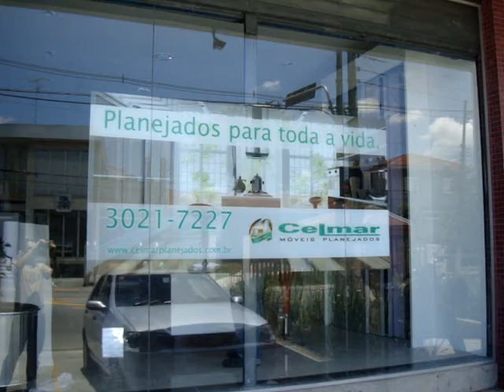adesivos para vitrine, banners para vitrine 11 3532-1165.MPG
Banners para feiras e eventos
  Banners de impressão digital em lona, em diversos tamanhos e formas; banners de plastico produzidos com plotagem digital.
. Escolha entre diferentes tipos e formatos de banners, aquele que se adeque melhor às suas necessidades (espaço, tempo de uso, quantidade).
.Produzimos banners com alta qualidade de impressão e em materiais como lona, tecido, plástico e ps. Pode contar com a grande experiência que temos na criação e impressão digital de banners e adesivos de vários tamanhos, modelos e para várias utilidades, tais como:

Banner para feiras e eventos
Banner para convenções
Banner para palestras
Banner para feiras de ciências
Banner para Tcc ( trabalho para conclusão de curso)
Banner para apresentações
Banner para sinalização
Banner para comunicação visual
Banner para aniversários
Banner para festas
Banner para datas comemorativas
Banner para empresas
Banner para lojas
Banner para vitrines
Banner para PDV
Banner promocional
Banner para cardápios